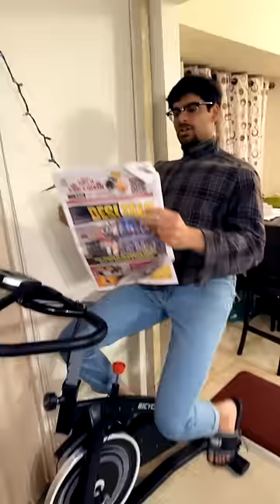Kids vs. Mom vs. Dad: WHEN THERE'S NO MORE MILK